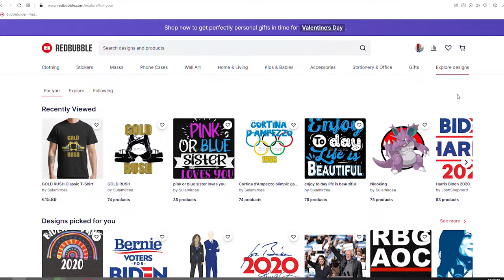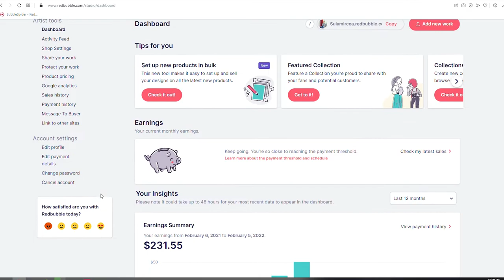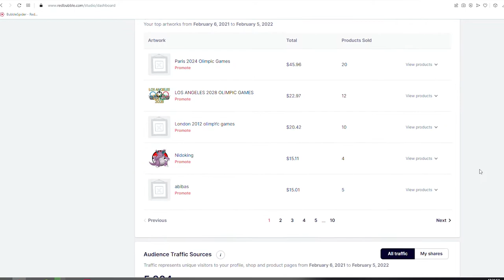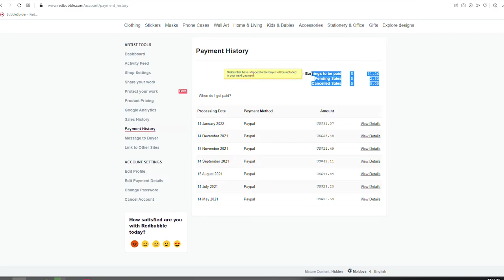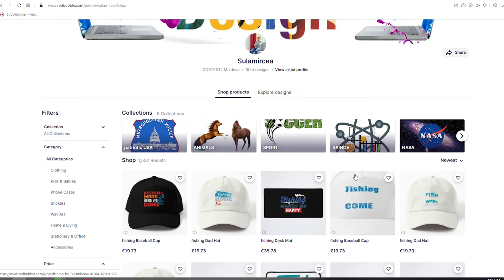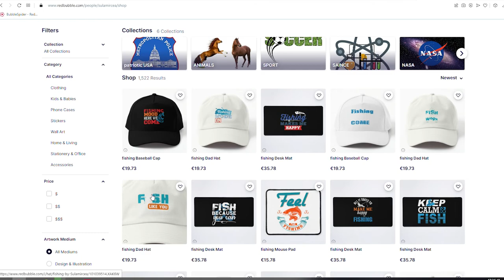Câți bani am facut pe redbubble in anul 2021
cum să faci bani online cu redbubble având cunostințe genereale de photoshop vezi magazinul meu redbubble aici